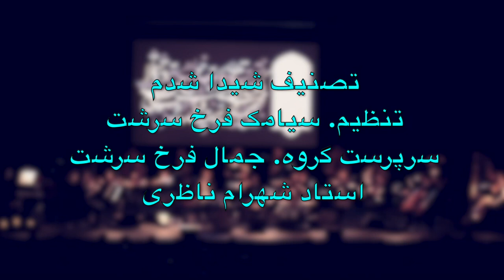Shahram Nazeri & Madakto Ensemble: Sheyda Shodam (Live In Concert)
Madakto Ensemble & Shahram Nazeri’s Remastering  of Sheyda Shodam Live in Concert 2017